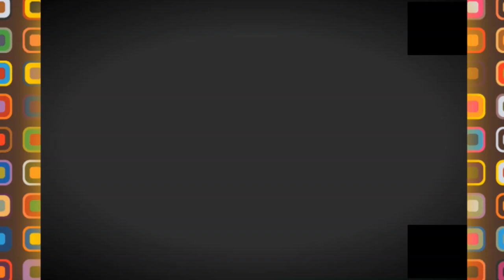👍جولة ممتعة في حسين داي👍TRIPOLI ROAD IN ALGIERS👍